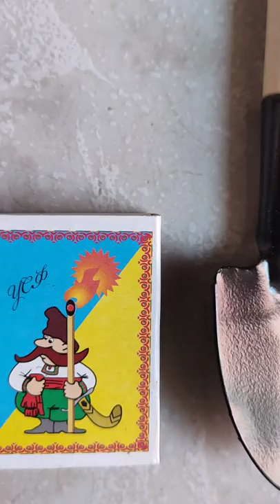Садово-паркового оборудования -2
Лопаты садово-паркового оборудования